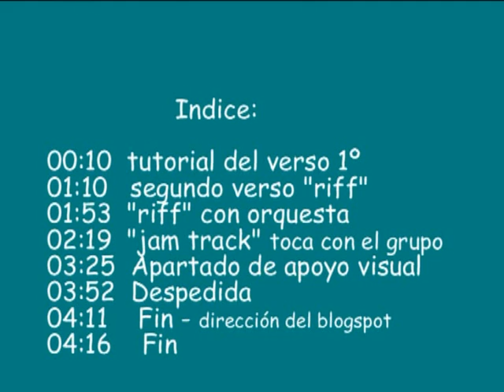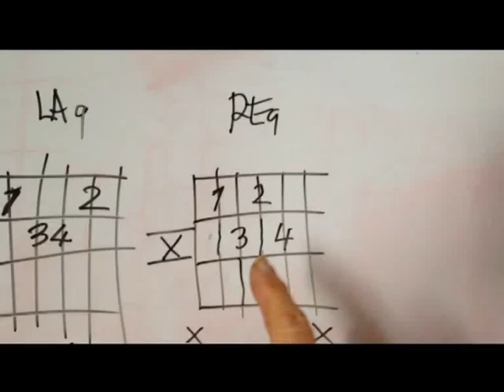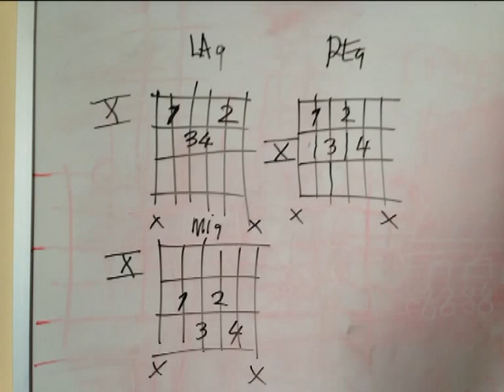Aprende acompañar un rock-and-roll en la guitarra - vídeo 2 de 2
Tutorial orientativo del vídeo anterior (vídeo1 de 2). El vídeo comprende explicaciones, muestras, gráficos con diagramas, tablatura y "jam track" para ensayar.
La producción es propiedad del autor (Moyatakotka)